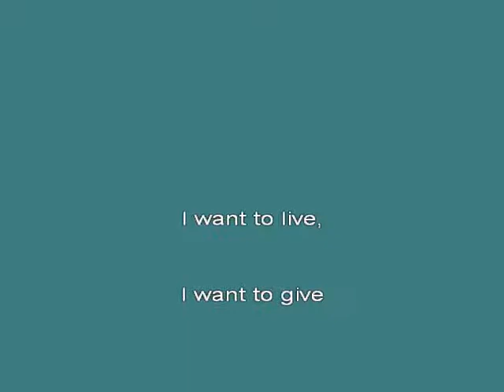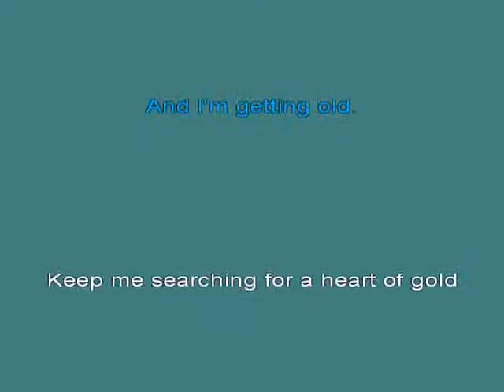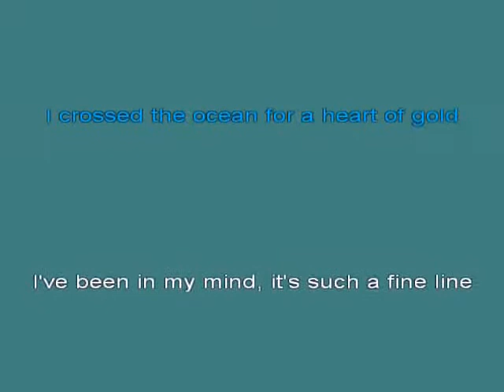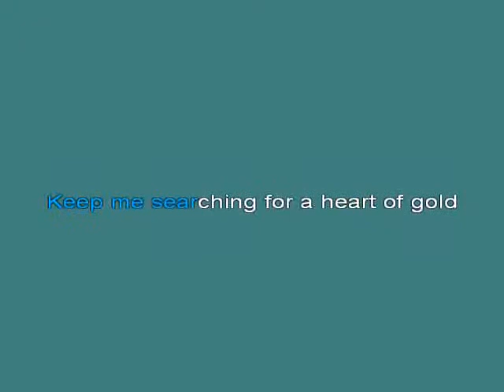Neil Young Heart Of Gold [karaoke]